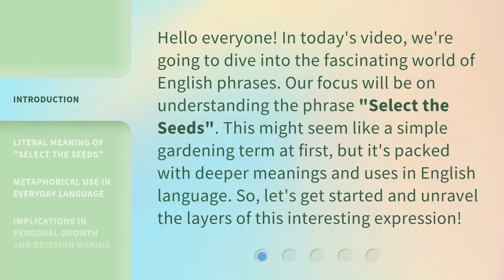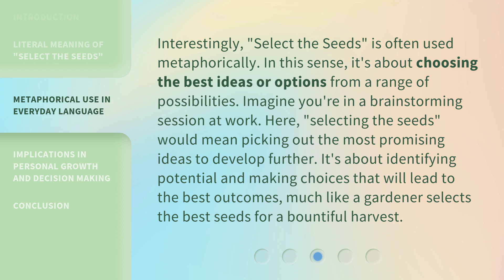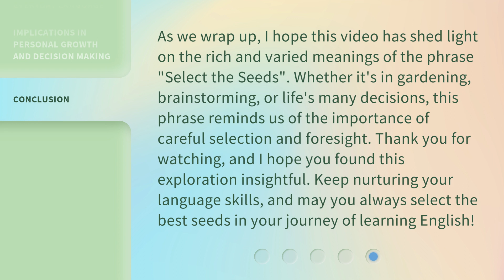Unveiling the Meaning: "Select the Seeds"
Unveiling the Meaning: Select the Seeds • Discover the profound significance behind selecting the seeds and unlock the secrets to successful growth and fulfillment in life. Join us on this enlightening journey as we delve into the hidden meanings and powerful symbolism of choosing the right seeds for a bountiful future.

00:00 • Introduction - Unveiling the Meaning: "Select the Seeds"
00:33 • Literal Meaning of "Select the Seeds"
01:08 • Metaphorical Use in Everyday Language
01:40 • Implications in Personal Growth and Decision Making